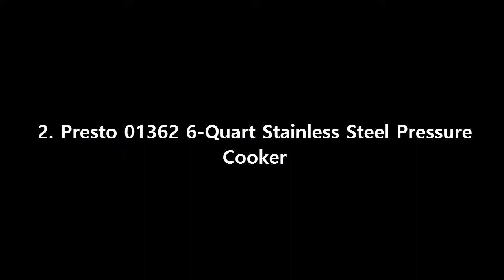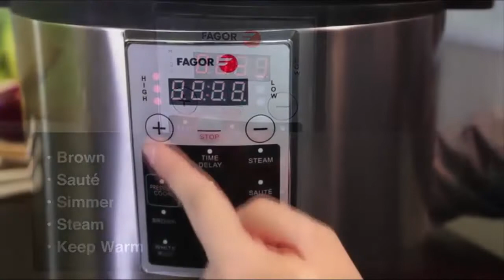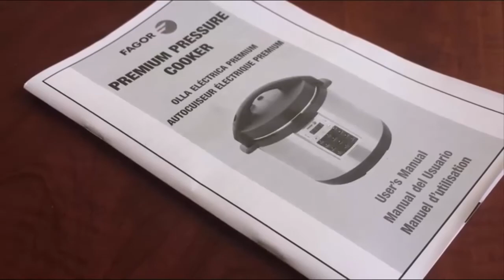Top 3 Best Pressure Cookers 2019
Best Pressure Cookers List:

3. COSORI 8Qt 8-in-1 Electric Pressure Cooker

2. Presto 01362 6-Quart Stainless Steel Pressure Cooker

1. Fagor 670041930 Premium Electric Pressure